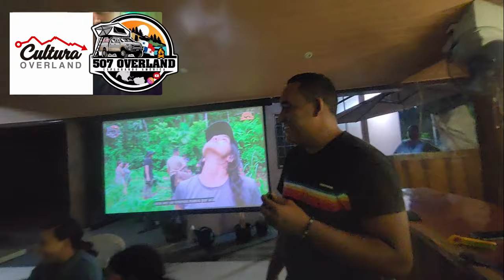"¿MUJERES ACAMPANDO? Descubre qué opinan ellas al respecto"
🌲 ¡Descubre cómo hacer que tu novia o mujer se entusiasme por ir de camping contigo en este nuevo video! 🏕️ Si alguna vez has sentido que tu pareja no está segura de unirse a tu aventura al aire libre, este video es para ti. Exploraremos consejos prácticos, trucos y sugerencias para convertir una escapada de campamento en una experiencia inolvidable para ambos. Desde cómo planificar la escapada hasta qué llevar y cómo hacer que se sientan cómodas, ¡aquí encontrarás todo lo que necesitas para conquistar el corazón de tu ser querido y convertirlos en amantes de la naturaleza! 🌳 No te pierdas estos consejos probados que cambiarán la forma en que ambos disfrutan de la naturaleza. ¡Haz clic para comenzar la aventura juntos! 🚀 CampingConTuAmor AventuraEnPareja NatureLovers 🌿
¿Curiosidad acerca del CAMPING exclusivo para MUJERS ACAMPANDO? ¡Mira este video! Las mujeres comparten sus experiencias, consejos y opiniones para ayudarte ACAMPAR mejor tomar una decisión informada.

Overland en Panama descubriendo los mejores sitios para acampar y algo de off road.
Un estilo de vida que todos tienen que probar.
Acompáñanos en nuestras aventuras recorriendo nuestro hermoso pais y demás rincones del América!.

"costa rica"
"alcoholitos4x4"
"canaleros offroad"
"4x4deltropico"
"barro"
"lodo"
"fango"
"jeep"
"suzuki"
"toyota"
"4x4"
"offroad"
"ruta4x4"
"offroad4x4"